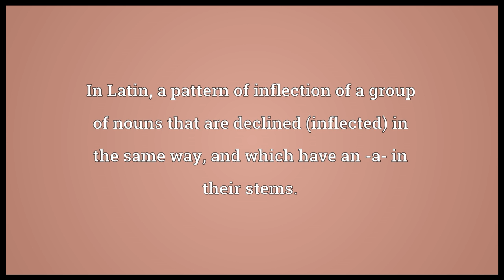First declension Meaning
Video shows what first declension means. In Latin, a pattern of inflection of a group of nouns that are declined (inflected) in the same way, and which have an -a- in their stems..  first declension pronunciation. How to pronounce, definition by Wiktionary dictionary. first declension meaning. Powered by MaryTTS